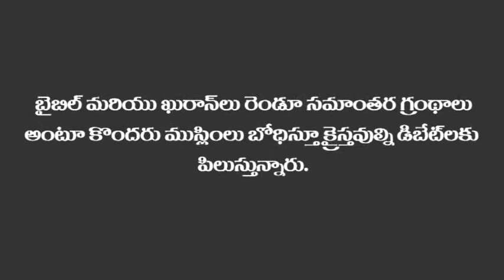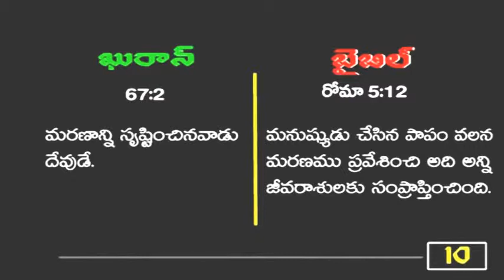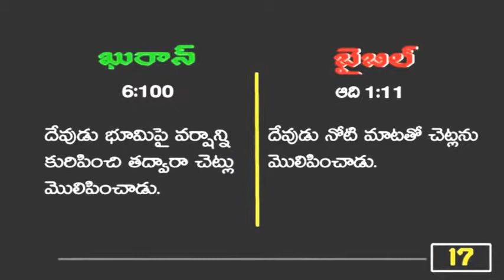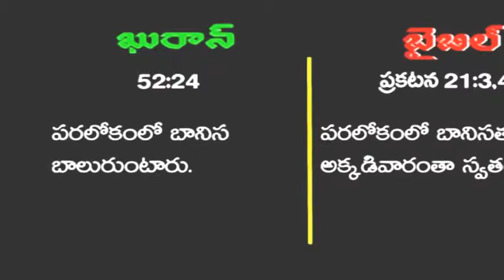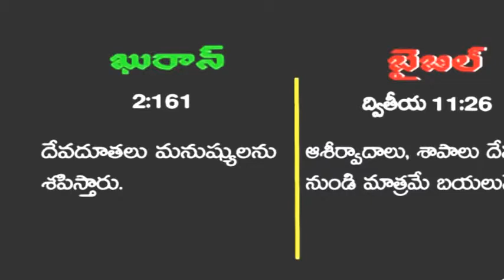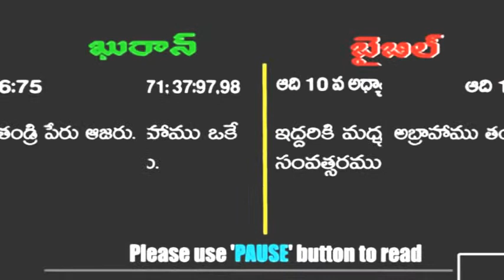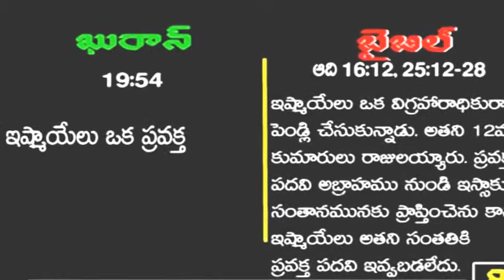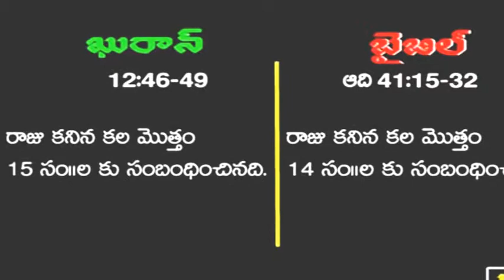TELUGU CHRISTIAN VIDEO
పరిచయము. మేము మొదట కొన్ని కుటుంబములుగా 1975 వ సంవత్సరము ఆగస్టు నెలలో కలుసుకొంటిమి. అప్పటినుండి దేవుడు.